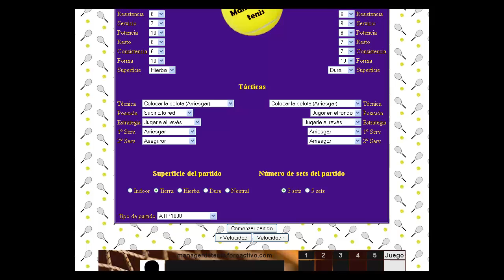Istomin - Janowicz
R56 del Masters 1000 de Montecarlo: managerdetenis.foroactivo.com